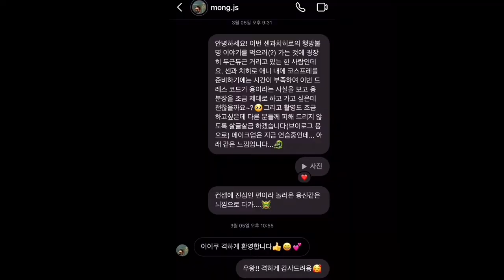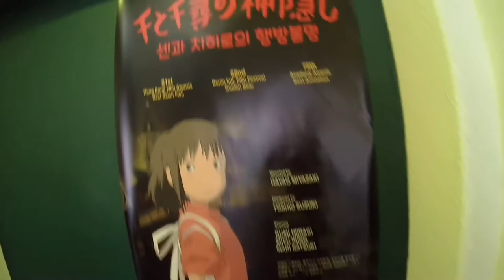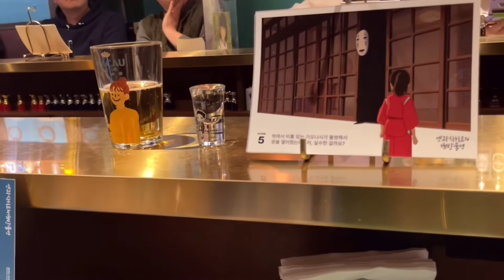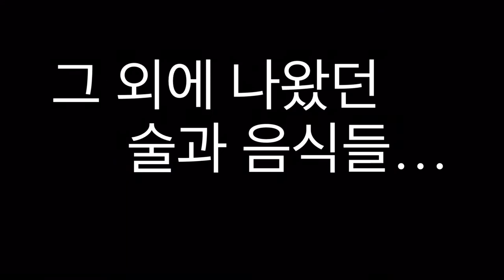몽중식 | 센과 치히로의 행방불명 | 스토리가 있는 중식 코스요리 | 남편생일 브이로그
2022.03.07 몽중식 센과 치히로의 행방불명 코스요리
남편 생일 기념식사 브이로그 입니다.
짧은 영상에 몽중식의 매력적인 모습을 다 담지는 못했으나
정말 즐겁고 꿈같은 시간이었습니다.:)
(남편 생일 기념으로 방문한 식당에서 내가 더 즐겁기.훗)